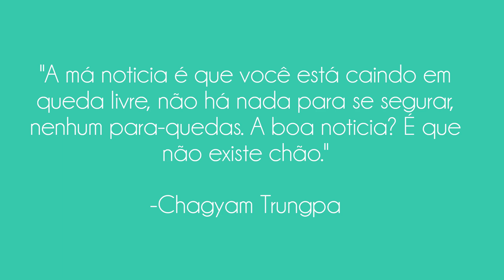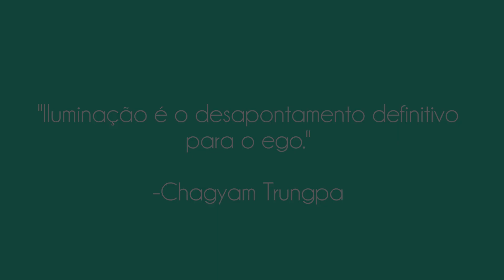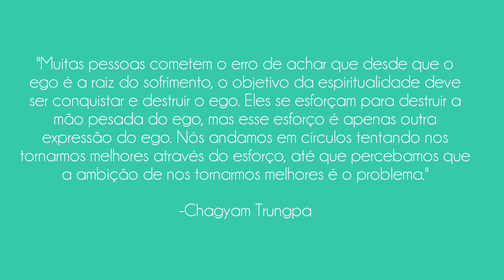Nem dentro, Nem fora.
Através dele dá para entrar no grupo do Whatsapp/Telegram ou entrar em contato.⠀
Aulas de Yoga on-line, primeiros 30 dias de graça!⠀

Frases mostradas:

"Iluminação é o desapontamento definitivo para o ego."
-Chagyam Trungpa

"A má noticia é que você está caindo em queda livre, não há nada para se segurar, nenhum para-quedas. A boa noticia? É que não existe chão."
-Chagyam Trungpa

"Muitas pessoas cometem o erro de achar que desde que o ego é a raiz do sofrimento, o objetivo da espiritualidade deve ser conquistar e destruir o ego. Eles se esforçam para destruir a mão pesada do ego, mas esse esforço é apenas outra expressão do ego. Nós andamos em círculos tentando nos tornarmos melhores através do esforço, até que percebamos que a ambição de nos tornarmos melhores é o problema."
-Chagyam Trungpa

"O alcançar da iluminação do ponto de vista do ego é a extrema morte."
-Chagyam Trungpa